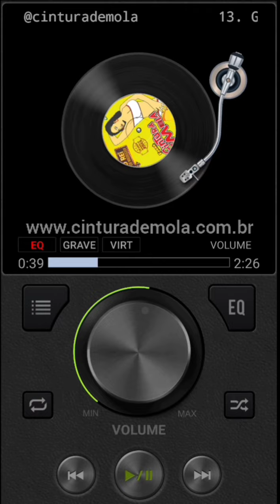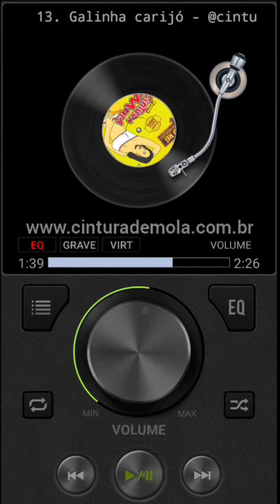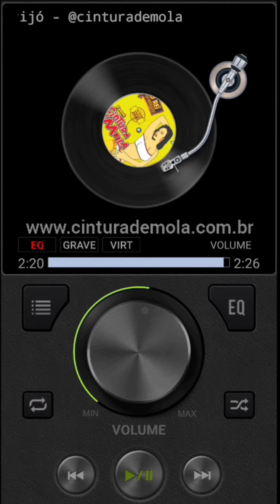Cintura de Mola - Galinha Carijó CD 2020 Modelo 2021 [Música Nova]